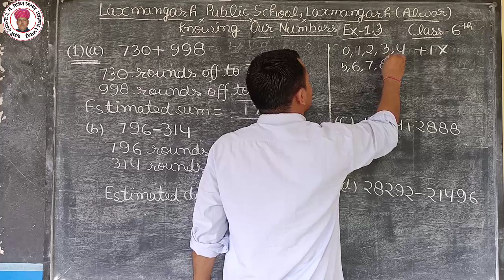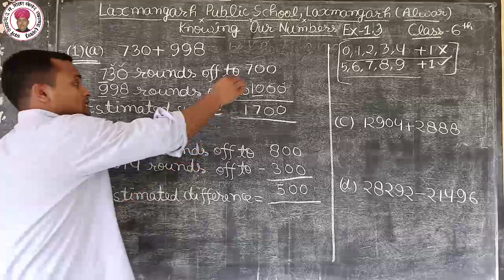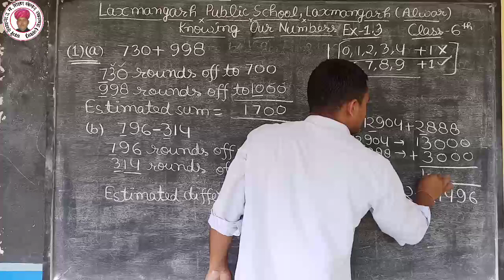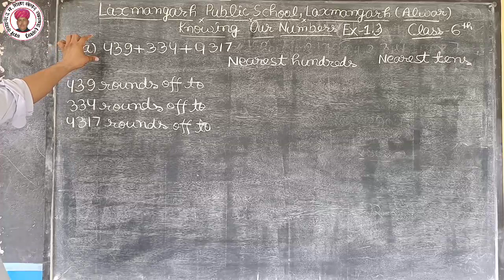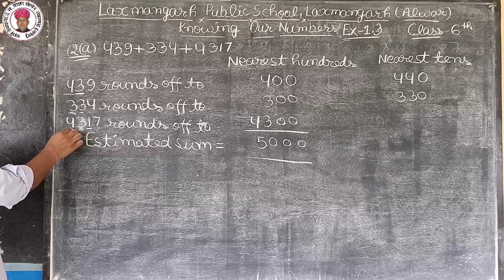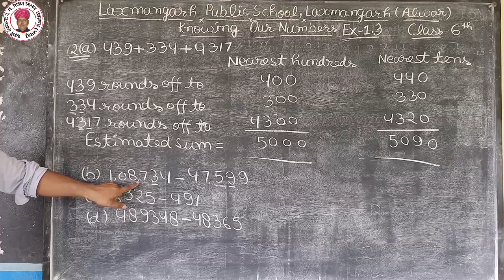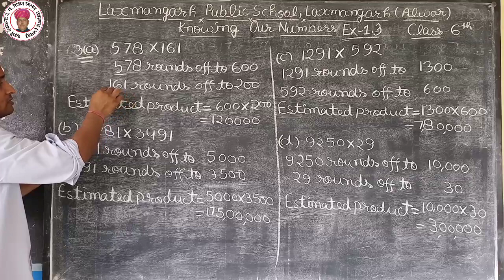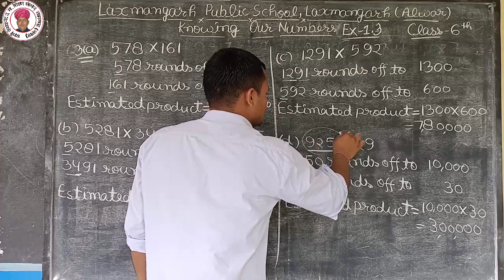Knowing Our Numbers Ex.1.3 Part 4 Class 6th Maths By- Gopal Sir